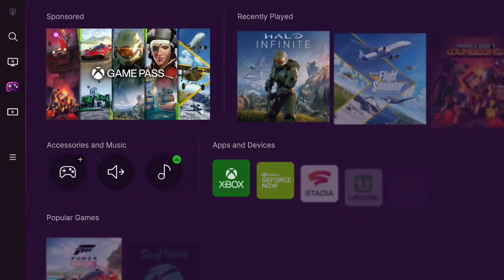SAMSUNG ODYSSEY G8 OLED- O'ZBEKCHA OBZOR / SAMSUNG DAN BIRINCHI O'YIN MONITORI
ASSALAMU ALEYKUM BARCHAGA UZTECH KANALIGA XUSH KELIBSIZ USHBU VIDEODA SAMSUNG ODYSSEY G8 OLED- MONITORI HAQIDA MALUMOT BERAMIZ !!!